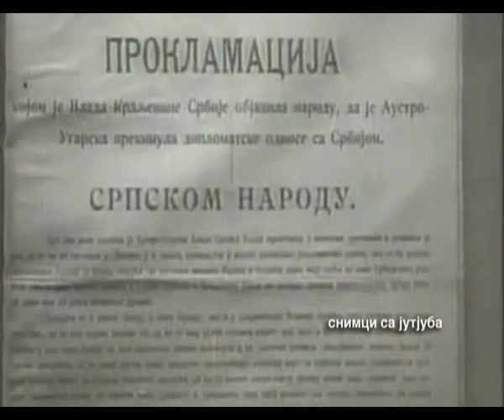Solunci 1302 FINAL